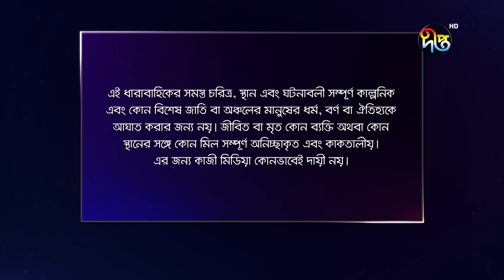MashrafeJunior | মাশরাফি জুনিয়র | EP 938 | Golam Farida Chonda | Shafana Nomoni | DeeptoTV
মাশরাফি জুনিয়র